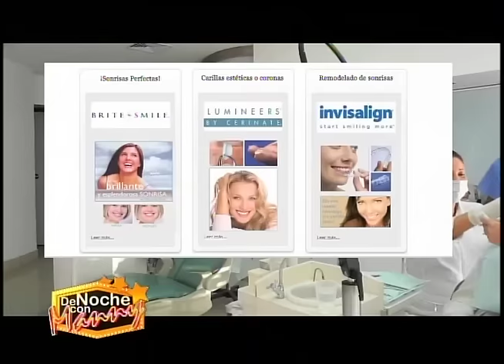ESA BARBARA DE TU MADRE QUIERE EL DINERO DE TU UNIVERSIDAD PARA UNA LIPOSIPCION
"VEA" A nivel mundia en todas las redes sociales,a la 11pm,l este sabado De Noche Con Manny Internacional , cortesia de APS la compañia de seguro que te lo asegura todo, somos parte de los cambio que sufre la forma de ver television hoy en dia en la misma redeso sociales, un programa hecho especialmente para usted que aveces no tiene ese tiempo de verlo a la hora de ser pasado en la TV tradicional , pues se lo ponemos en las redes sociales con base en You Tube, para que usted lo vea horas, dias, veces cuando usted lo desee por que ese es su tiempo no el nuestro y usted siempre tendra el controll.
De Noche Con Manny Internacional con mas de 32 millones de visitas en You Tube generando 2 millones mensuales de visitas eso nos da mas que razones de continuar siendo su opcion de algo que ver en la Television y las redes sociales.
VEA Cortesía de APS la Compañía que te lo ASEGURA todo, el Contenido del programa De Noche con Manny Internacional de este sábado por el canal 13 de Telecentro a la 11pm , no te lo puede perder por que este sábado lo podrá ver simuntaniamente en mi paginas de las redes sin problemas alguno..
Y recuerden Si quiere tener una sonrisa brillante y perfecta , solo hay un lugar DRAS. RUIZ, CLINICA DENTAL, permítanos brindarle nuestro servicios Rehabilitación Bucal, Periodoncia e Implante..en solo una hora tiene como sonreirle con gana a la vida , somos representantes Exclusivo de BRITE SMILE en la República Dominicana.
Plaza Asturiana 2do Piso ,local 14B
Av: Lopez de Vega , Santo Domingo, República Dominicana.
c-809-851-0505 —